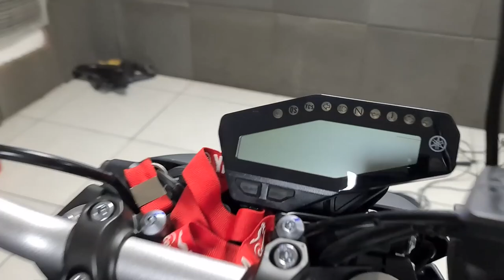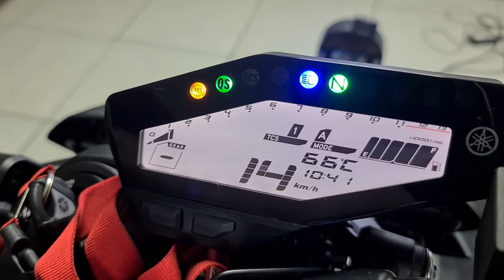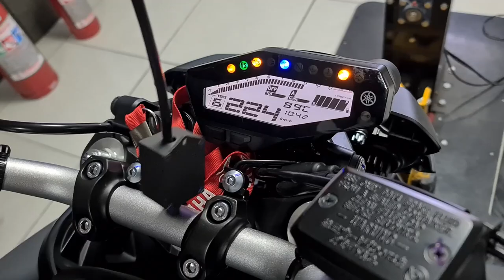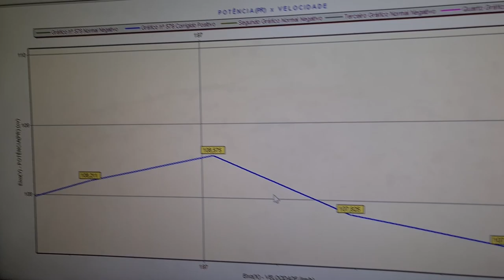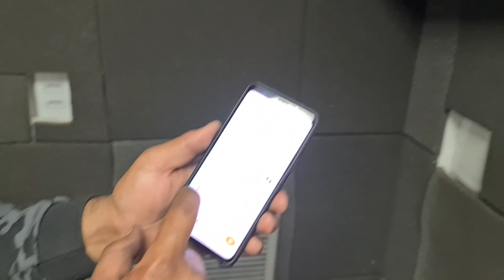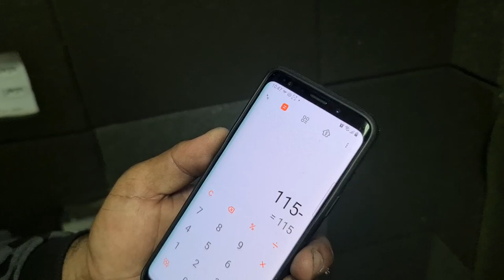QUAL A POTENCIA DA MT 09 ZERO KM! ESSA MOTO É INCRIVEL